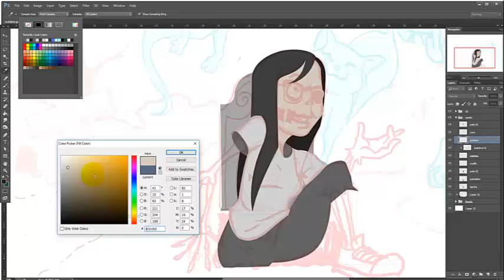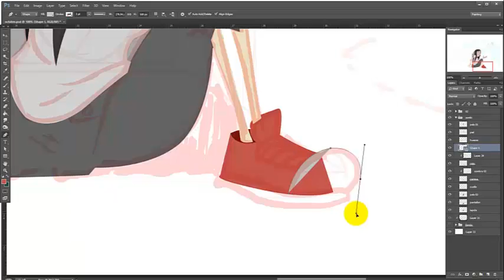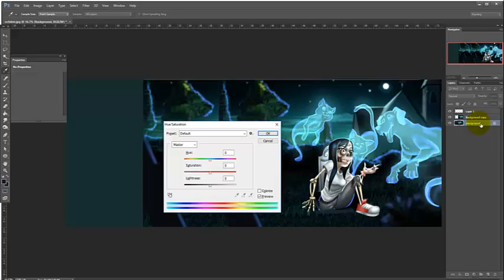halloween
speed painting